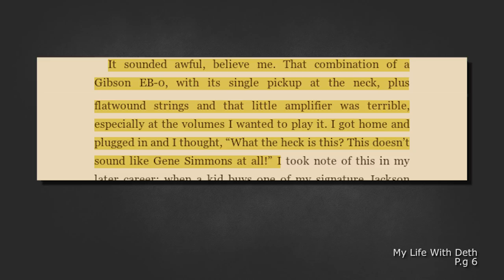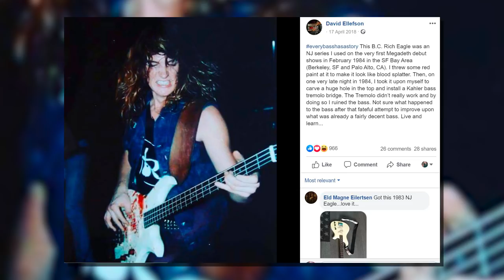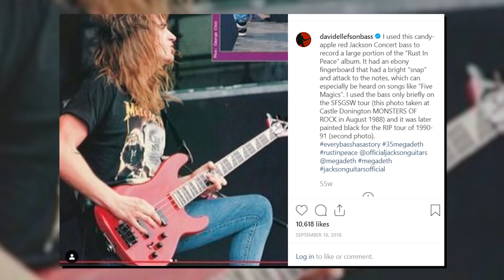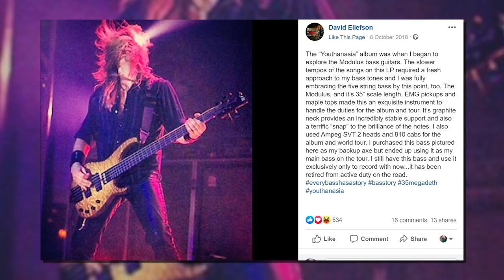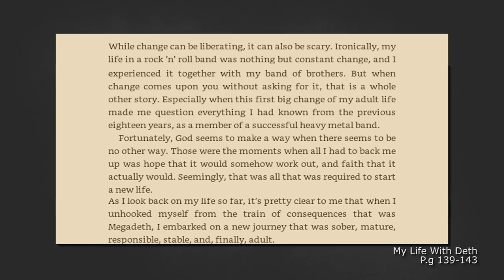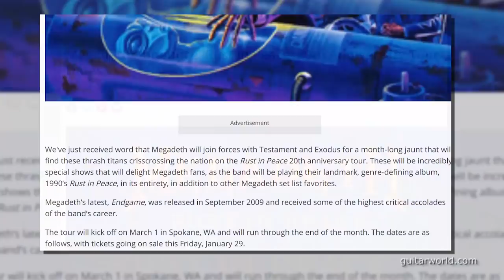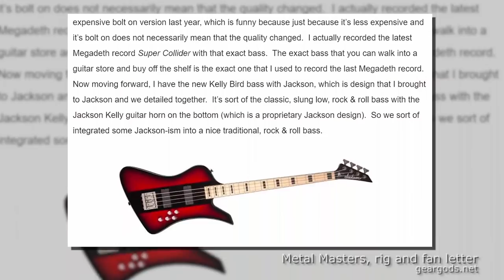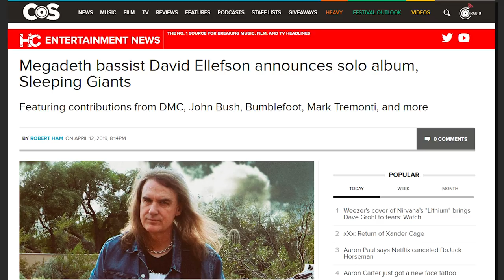David Ellefson bass rig - Megadeth - Know Your Bass Player (part 1/2)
With help of the David Ellefson Bass Rig. Megadeth have seated themselves into the Big Four of Thrash Metal. Joining the band with an arsenal of basses and using BC Rich, Jackson Modulus, Fenders and Custom Jacksons.

Let’s find out how David’s bass rig made all the difference.

SHOW NOTES
Head to the show notes for a list of all equipment mentioned today. This includes a full detailed timeline of the David Ellefson bass rig. Amplifiers, effects and strings. You name it. It's there.

PART 2 David Ellefson Amplifier and Effects pedals
David Ellefson Amplifier and Effects pedals

WITH THANKS TO
Ron from New Jersery
Mr Big T on Twitter
and Rodney McG for sharing and contributing his knowledge.

Video stock footage from  Videvo.net